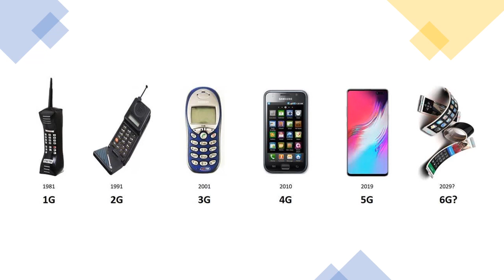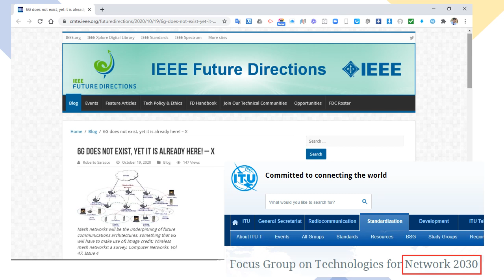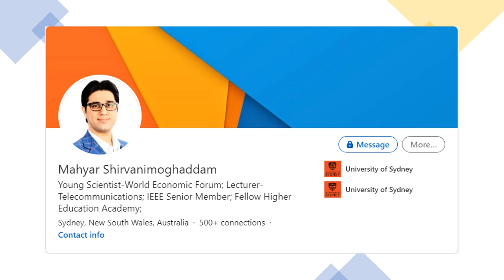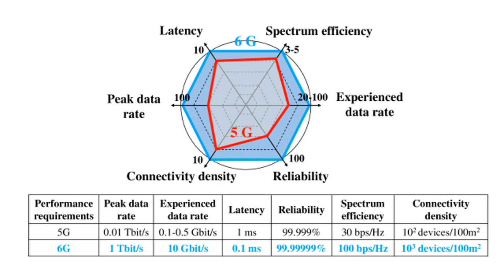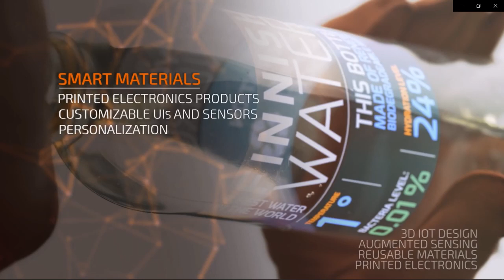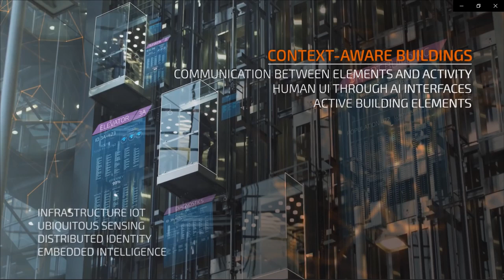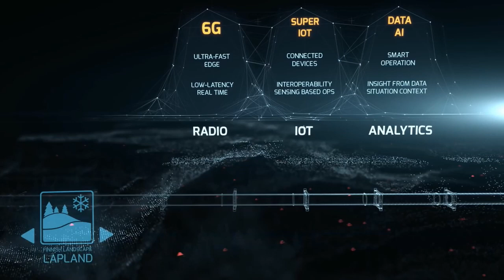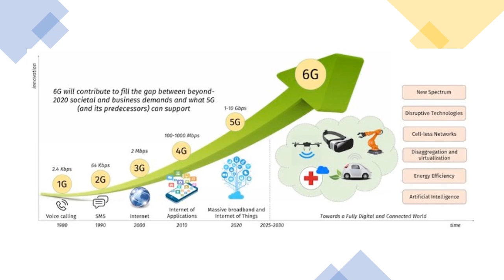6G {1}-What is 6G for you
6G will be more reliable and every device we use at home or work or in the mall, will be connected to 6G, and surely will be mind boggling fast. But is anyone really going to get that excited over the prospect of being able to download season 17 of NCIS in 0.1 Seconds? If 5G already allows you to download the whole season in under a minute, that is quick enough, right?

So why should we care about 6G? and why do companies spend billions of dollars in 6G research and development? and why do super power countries compete with each other to be pioneer in 6G?

5G is already very fast and more reliable enough.

So, why 6G?

This video is dedicated to my managers, colleagues, and friends, I have worked with in my career in the telecommunication industry, in Vodafone of Cairo, Egypt, and in du of Dubai, United Arab Emirates. It was a privilige working with you, because telecommunication community members, all over the world, are continously playing a very essential role for humanity progress. Chapéu.

Resources:

China makes a start on 6G… No, really!

Ookla Launches An Interactive Map Showing All The 5G Networks In The World

World’s first 6G Chip is Launched with 11 Gb/s Speed

Future 6G network technology could be up to 8,000 times faster than 5G

Samsung White Paper: 6G The Next Hyper Connected Experience for All